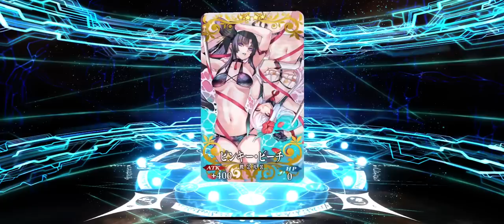[FGO] Summer Kama rolls